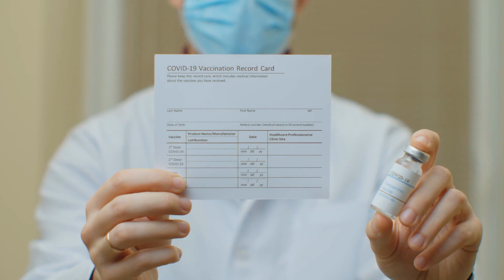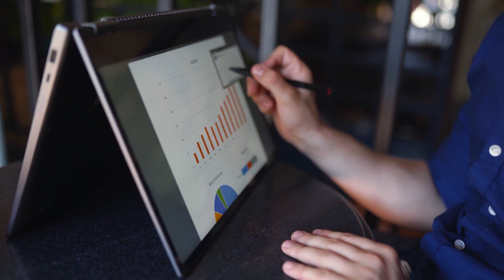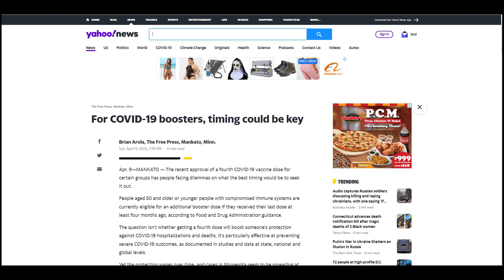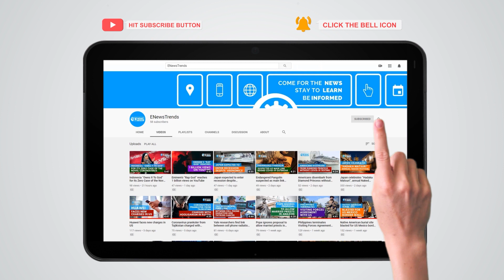COVID-19 Second Booster: Timing Could Be Key to Maximize Benefits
covid, covid vaccines, vaccines covid, covid-19, covid boosters, boosters covid, covid second booster

The second booster is now authorized by the US FDA for all approved/authorized COVID vaccine brands.